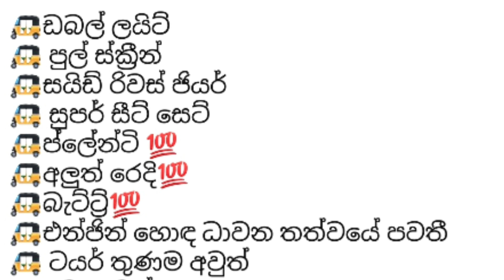හොඳම ත්‍රීවිල් රථයක් ?🛺🛺🛺 low budget threewheel🛺🛺🛺 used threewheel 🛺🛺🛺 Lassana world 🛺🛺🌎🛺🛺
ආයුබෝවන් !

ගොඩාක් ස්තුතියි.
Lassana world.

   Hi friends ❤

                      Lassana world ❤